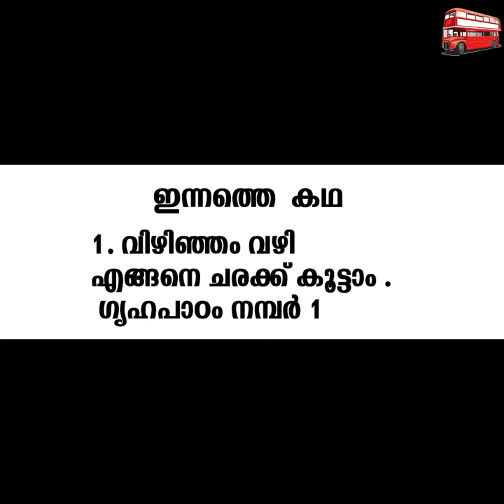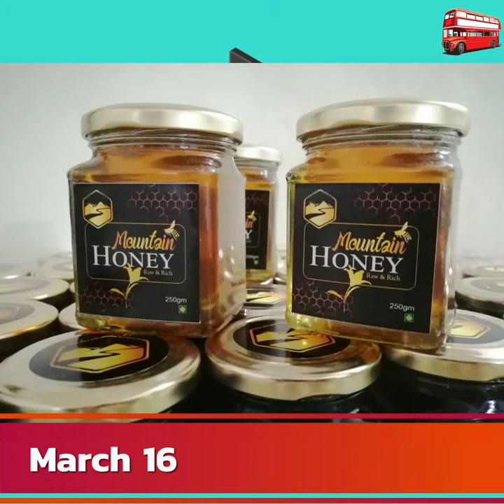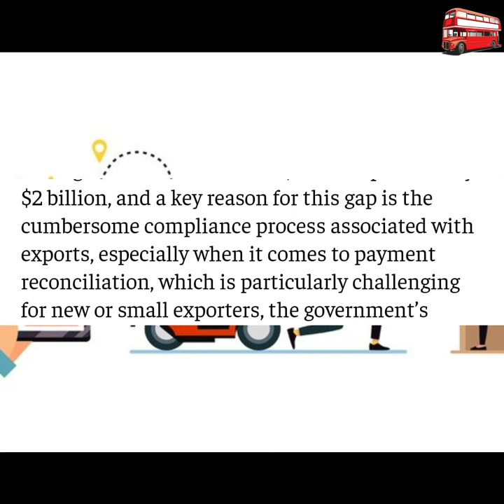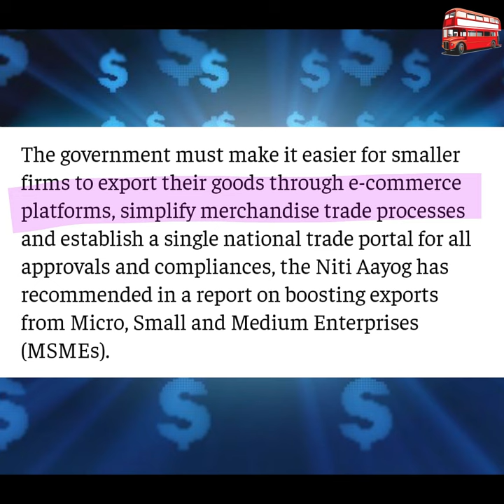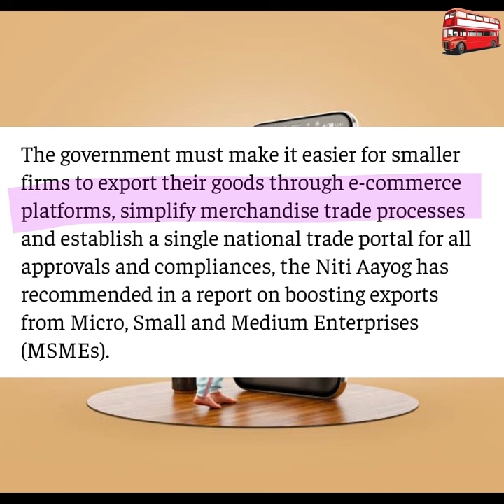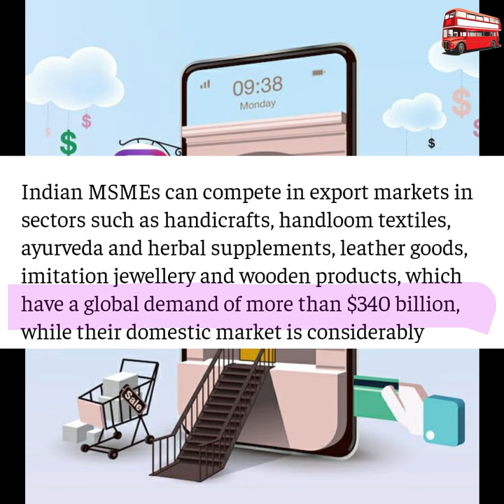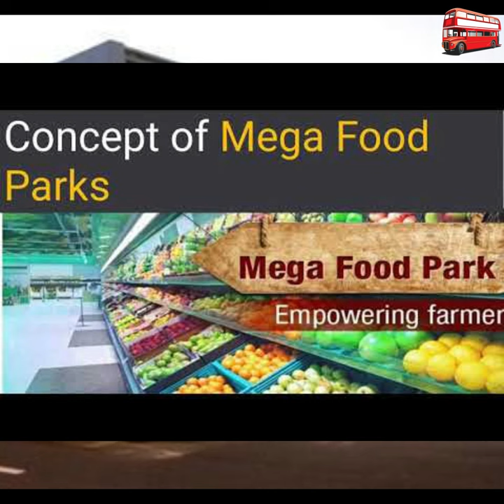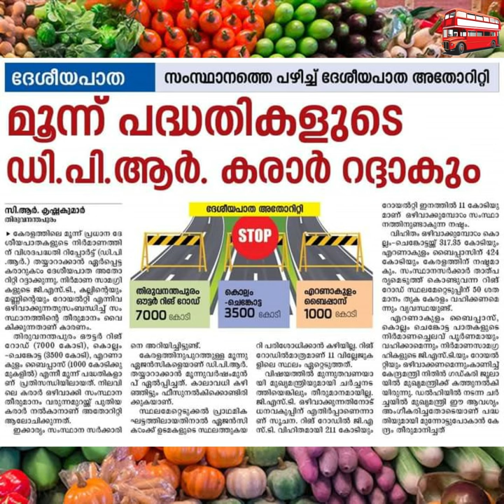തേനും വയമ്പുമല്ല, തേനും തേനിയും!(Vizhinjam Port, Trivandrum)malayalam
MARCH  16   DAY  194